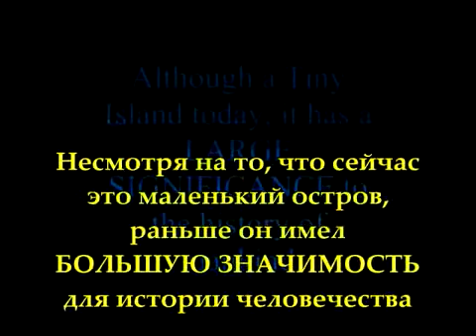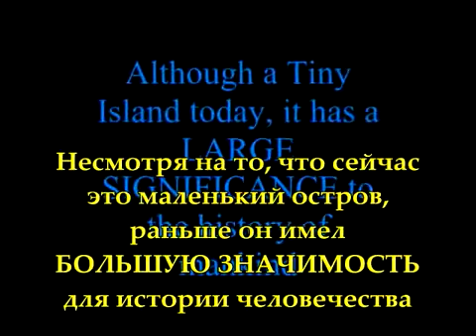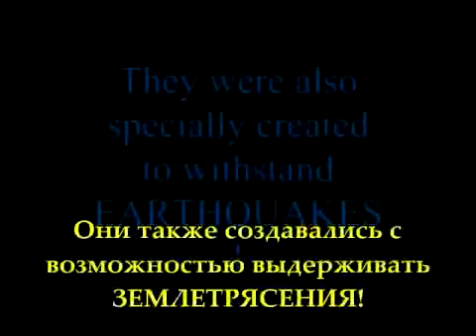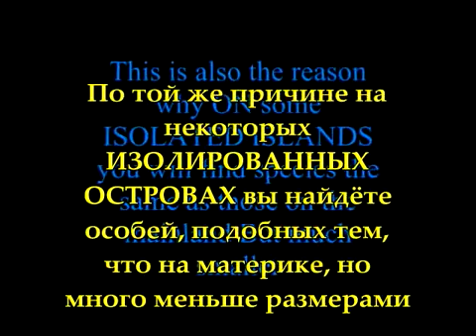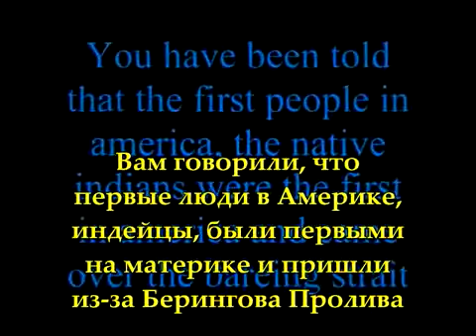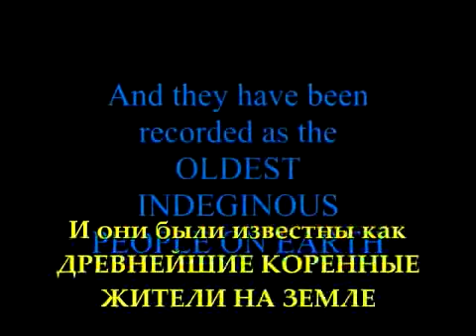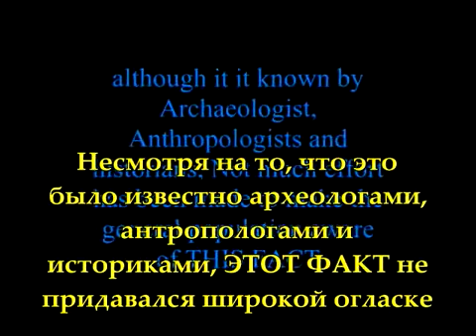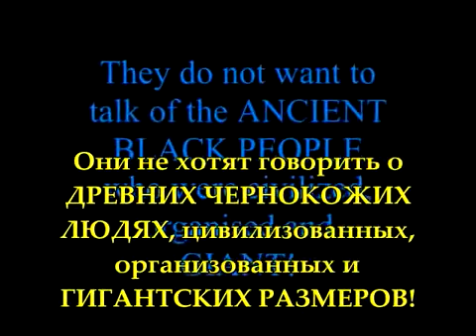новый эден 47